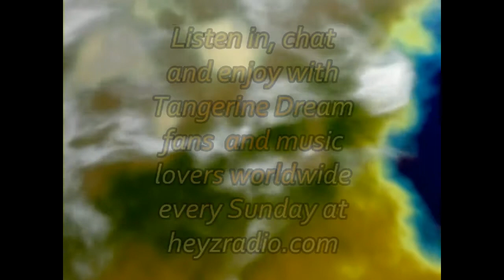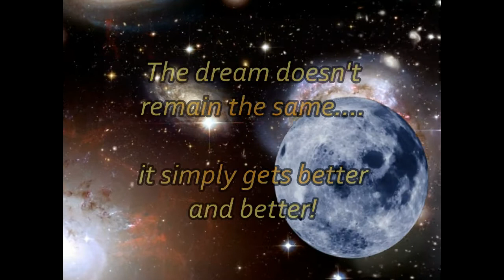The Tangerine Dream FM Radio Show - Every Sunday on the Hey Z Radio Network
Join resident dreamer and host Chris Newman each and every Sunday for a unique and exclusive weekly journey into the sonic universe of legendary musical giants Tangerine Dream. Hear all of the bands very latest music, news and much more on the Hey Z Radio Network. The TDFM Radio Show airs for 2 hours each week, from 3pm-4pm GMT( 10am-11am EST) you can catch up on last weeks replay of the show if you missed it, then from 4pm-5pm GMT (11am-Midday EST) tune in for the very latest show.
For all information on the show, including playlists and forthcoming specials visit the official TDFM Radio